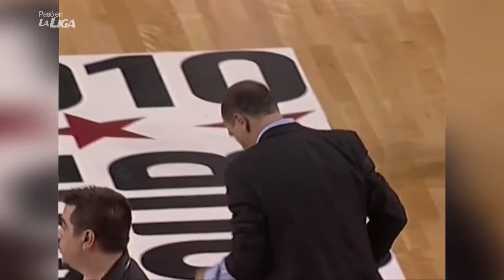Pasó en La Liga | Peñarol Campeón Liga de las Américas 2010